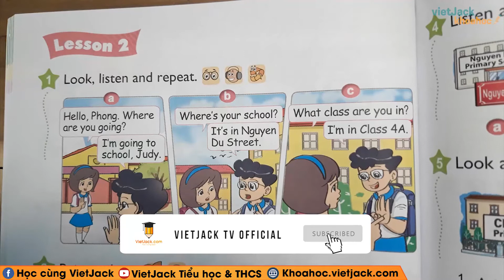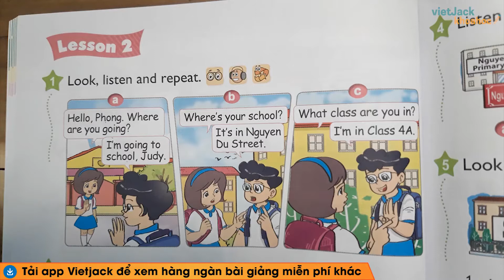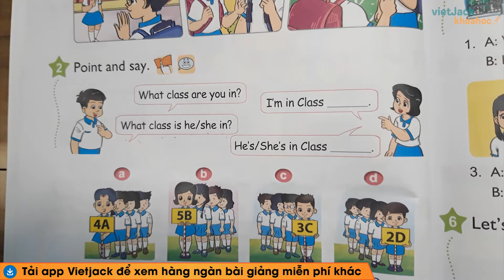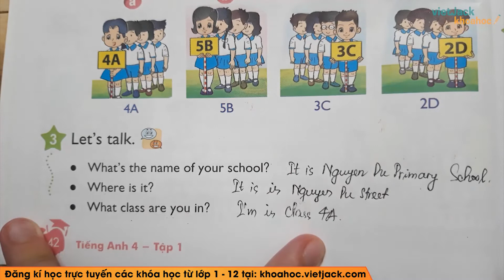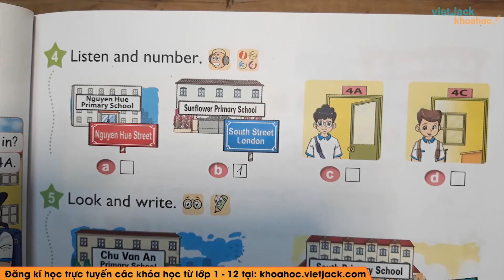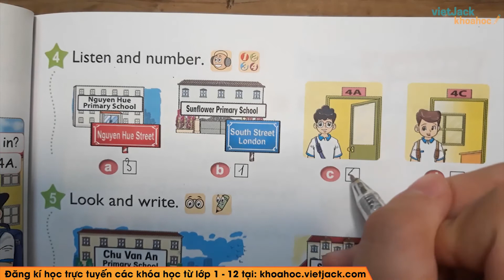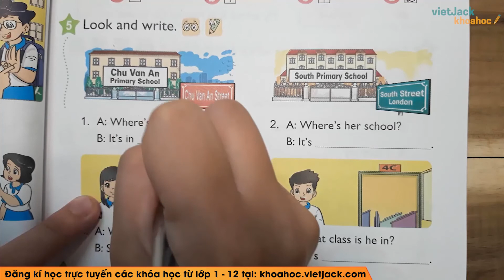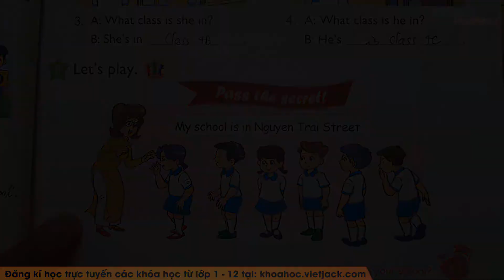Tiếng Anh lớp 4 - Unit 6 Where's your school? - Lesson 2 - Cô Nguyễn Minh Hiền (HAY NHẤT)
Tiếng Anh 4 - Unit 6 Where's your school? - Lesson 2

Unit 6 Where's your school?  - Lesson 2 là bài học quan trọng trong chương trình học Tiếng Anh 4. Trong video bài học này, cô sẽ  hướng dẫn các em nắm chắc kiến thức bài học. Bên cạnh đó cô sẽ giải chi tiết các một số ví dụ minh họa. Các em chú ý theo dõi bài học cùng cô nhé!